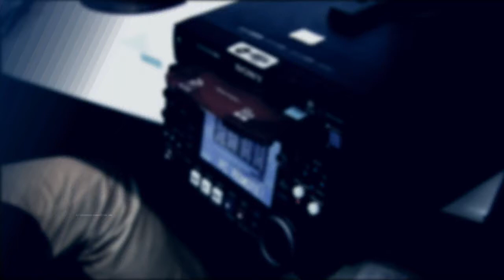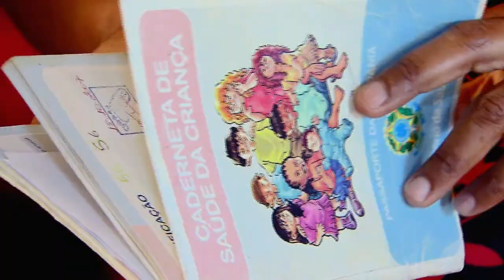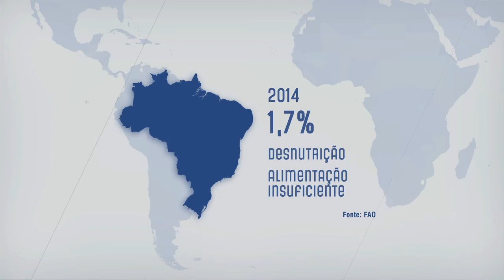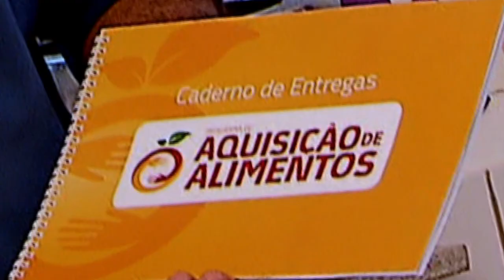Agricultura familiar ajuda Brasil a sair do mapa da fome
DA REDAÇÃO - 16.10.14: O Programa de Aquisição de Alimentos (PAA) tem como objetivo garantir o acesso aos alimentos produzidos pela agricultura familiar, assegurando a qualidade, quantidade e regularidade necessárias às populações em situação de insegurança alimentar e nutricional. O aumento da oferta de alimentos e da renda dos mais pobres, segundo o Ministério do Desenvolvimento Social (MDS) contribuíram para que o Brasil saísse do Mapa Mundial da Fome, ranking feito pela Organização das Nações Unidas para a Alimentação e a Agricultura (FAO). A meta agora é ir em busca dos que ainda sofrem com o problema. Entenda na matéria produzida pela equipe Da Redação da TV NBR.